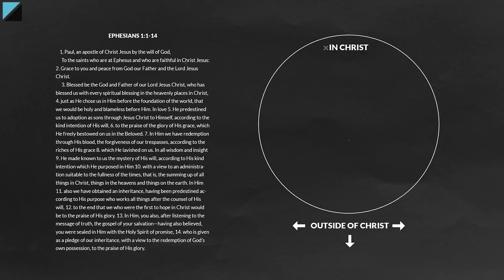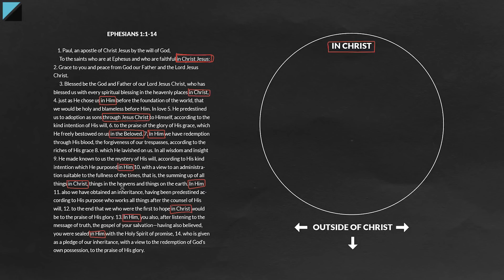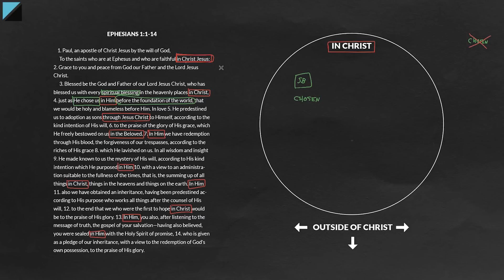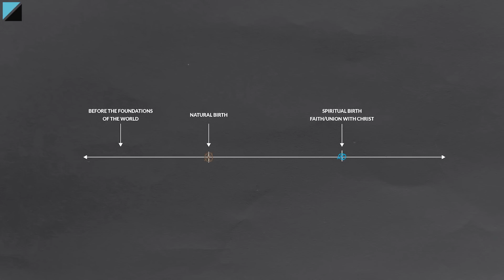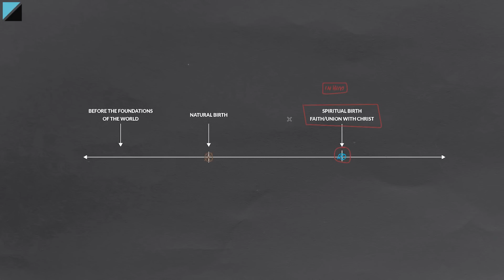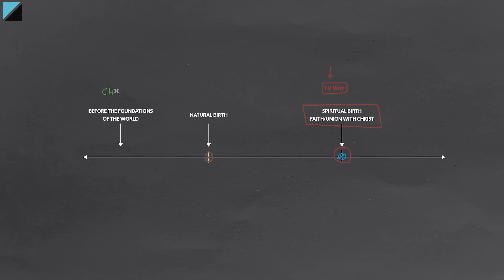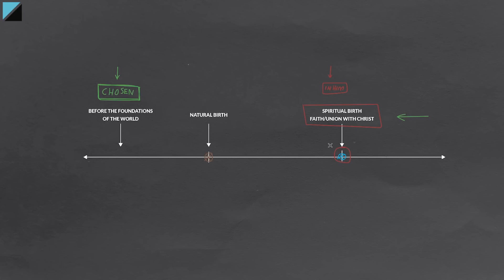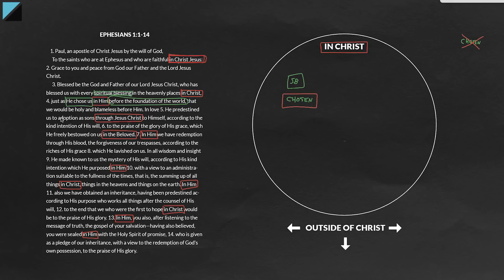Calvinism Refuted With Ephesians 1:4 - We Are Chosen "In Christ"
Ephesians 1:4 is a popular Calvinist prooftext. But does this passage really support Calvinism? Jordan focuses in on Ephesians 1 and explains Paul's emphasis on believers being "in Christ." When you know what it means to be in Christ and when that reality took place for each believer, concepts of election and predestination become much more clear.

SUPPORT

PODCAST

FILMS

LINKS